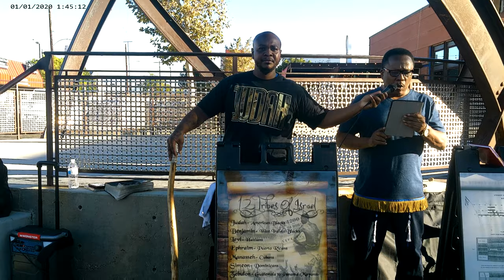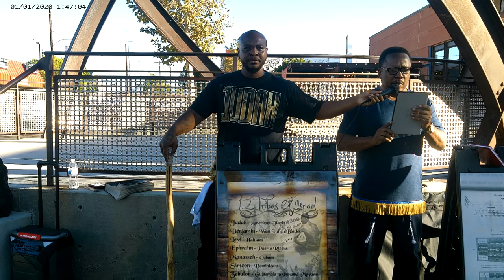Esau Edom Stole "EVERYTHING"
Hebrew Israelite / Street Teaching